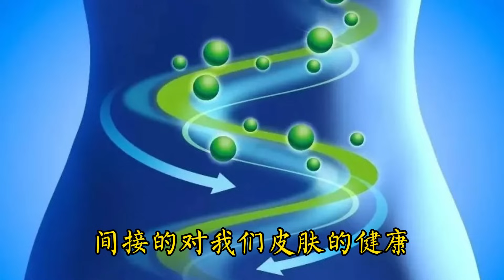老年斑誘發因素被揪出，如何正確預防老年斑？醫生推薦食療方，雪耳搭配它，保持水分滋潤皮膚！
老年斑誘發因素被揪出，如何正確預防老年斑？
醫生推薦食療方，雪耳搭配它，保持水分滋潤皮膚！